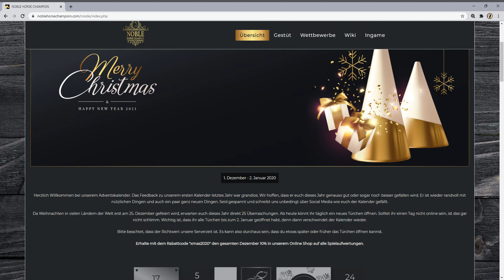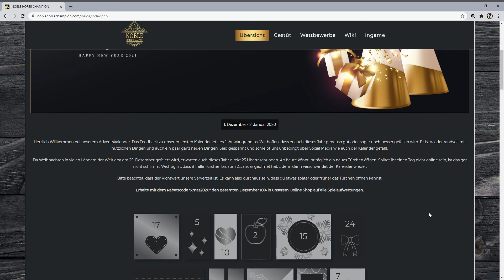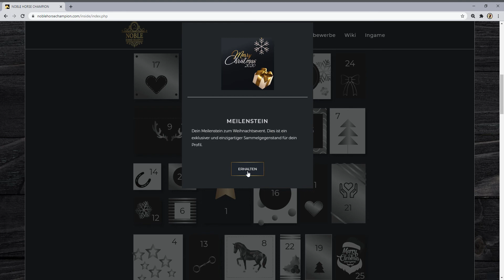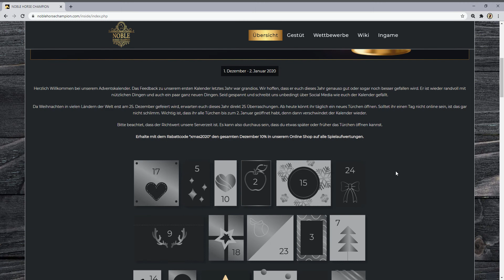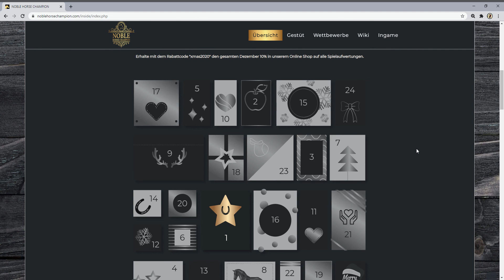NOBLE HORSE CHAMPION Adventkalender Türchen 1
Auch NHC hat einen Adventkalender für uns und ich bin gespannt, was da jeden Tag drin ist. Begleitet mich gerne dabei, ich freue mich auf euch 🤗🕯